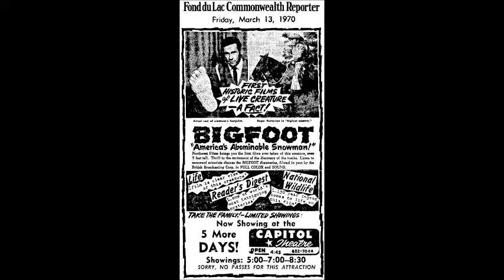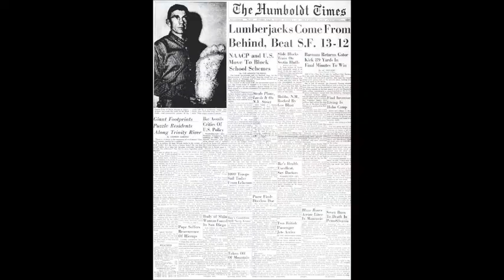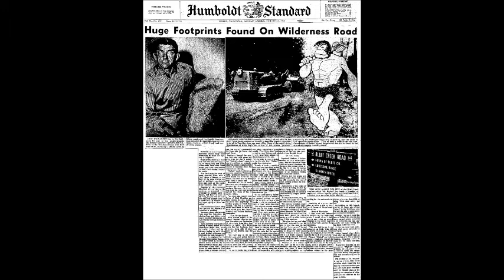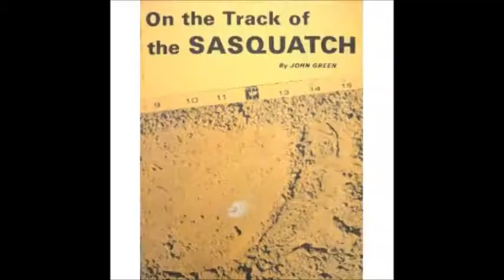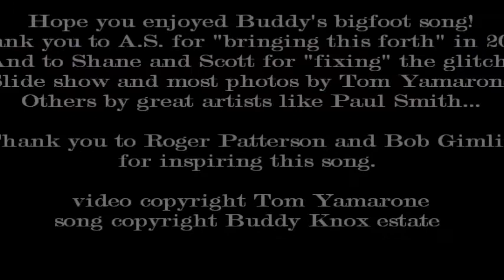Bigfoot Song by Buddy Knox (HD - clean audio) w Bigfoot history slides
(UNRELEASED DEMO) This is a great bigfoot song that no one had heard until 2005 when it was shared from an acetate demo that friends in Canada obtained from Buddy late in his life.

It had a glitch in the first chorus, so the late, great Scott McClean and Shane McMahon edited the song in his studio in Los Angeles.  This is the result.

The story goes that Buddy Knox was in Yakima, Washington for a week of shows in the late 1960s at a lounge. His guitar player on this tour was Jerry Merritt - a friend of Roger P's. Roger stopped by to talk about bigfoot with Buddy Knox and he was excited to go out in the mountains on horseback. This happened when he was kept over for another week of shows. During the Sunday- Monday break, the men went searching for bigfoot sign and evidence in the Cascade Mountains near Yakima. It made quite an impression on Buddy Knox.  This song is the result of that interaction with Patterson and Gimlin.

VERY COOL!  ENJOY!  (slideshow by Tom Yamarone)